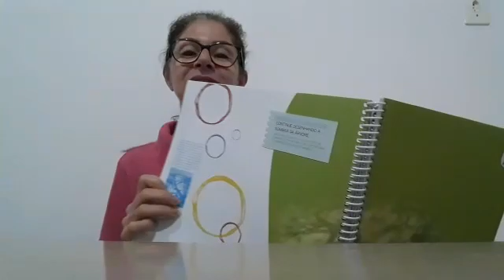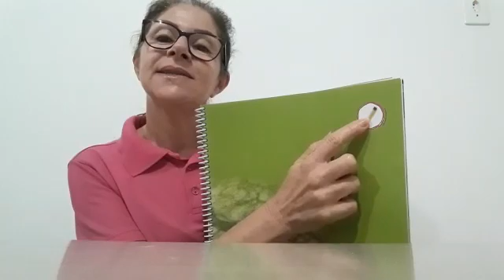Professora Andreia Grupo 3 Semana 30 Aula 2